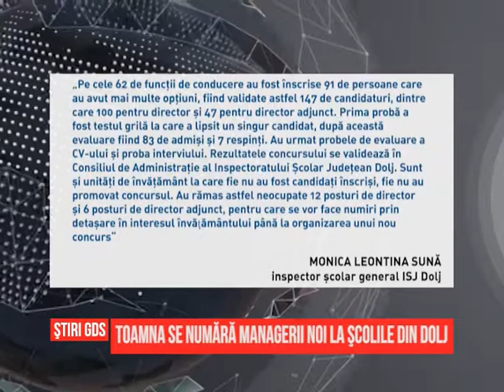Stirile GDS - 02.08.2017